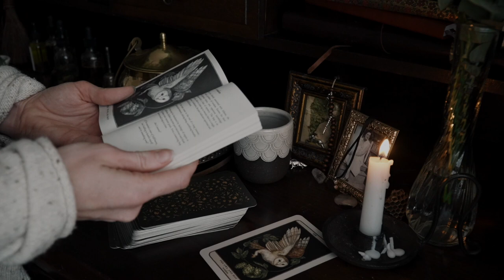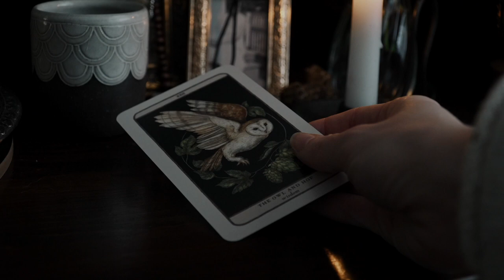Connecting to the House Spirit | Folk Traditions for a New Home | Hearthcraft for Beginner Witches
This week we're settling in more into our new home and I've spent some time connecting to the house spirit. I share my personal approach, some folk traditions when moving into a new space, and also the benefits of tending to your home.